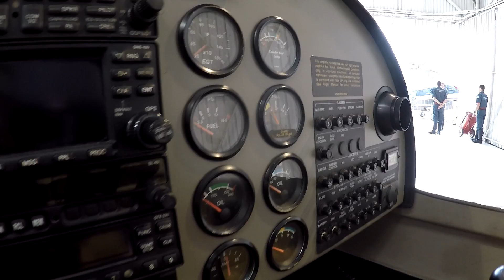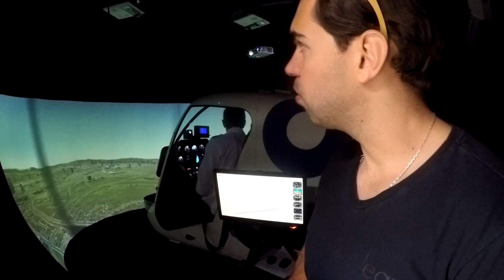Confira o Fan Meeting VHD na íntegra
LINK DAS FOTOS

Agradeço a todos que compareceram, já estou com projetos para fazer eventos como esses em outras cidades e estados, aguardem as novidades.